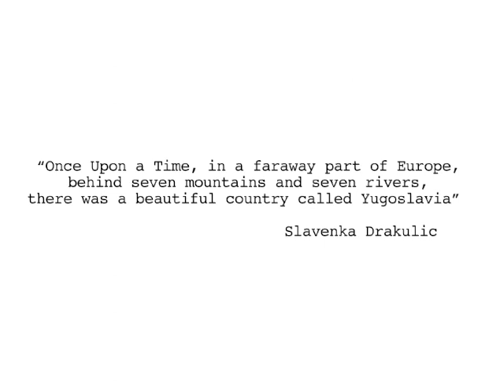Journey to YU in the footsteps of Rebecca West TRAILER, ,Guth Gafa Int'l Doc Fest 2015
In her photographic pilgrimage, Dragana Jurišić brings Rebecca West's 1941
masterpiece into the present day, for an encounter with the medium of photography through her rolliflex camera as she follows West's footsteps through Yugoslavia, from which she was displaced during the 1990s war. This photo-documentary highlights a unique road-trip where two women from different eras (Jurišić and West), intersect in an intellectual, emotional, and physical journey through the Balkans. Conveying the devastating impact of war on ordinary people, it features Olwen Fouere, Zlata Filipovic, Dijana Milosevic, Colin Graham, Dragana Jurišić, Pat
Laffan, and is narrated by Deirdre Mulrooney.